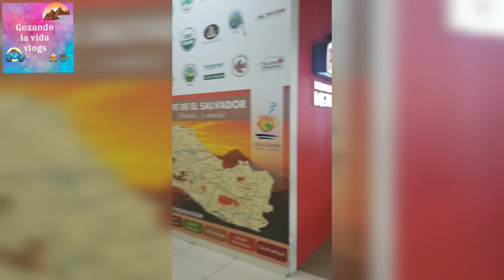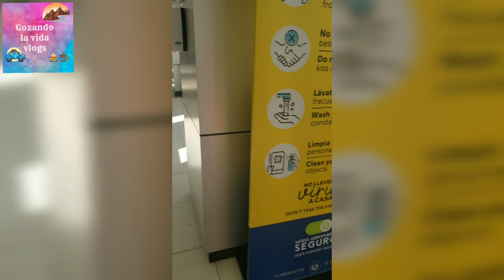REGRESAMOS A EL SALVADOR DESPUES DE 37 AÑOS🙏❤😍🇸🇻